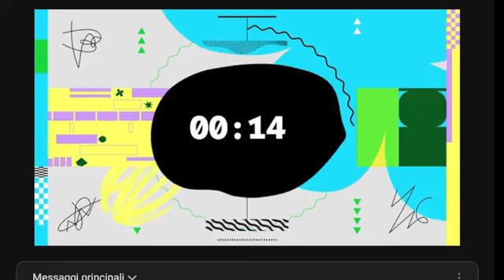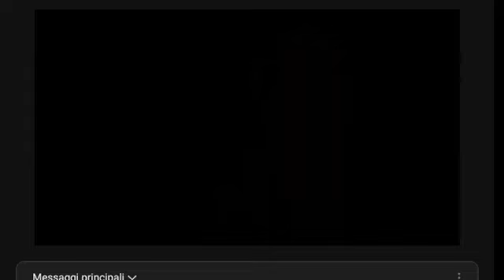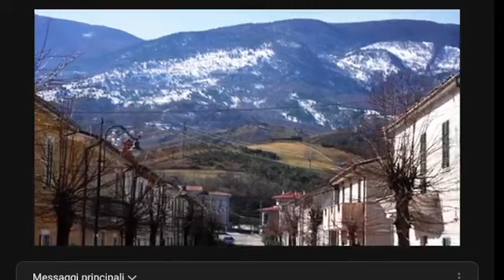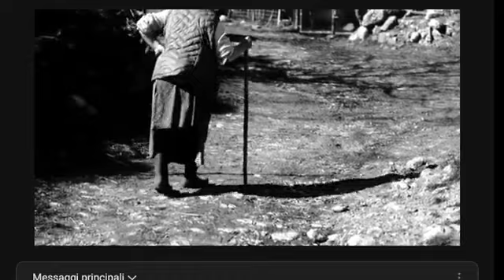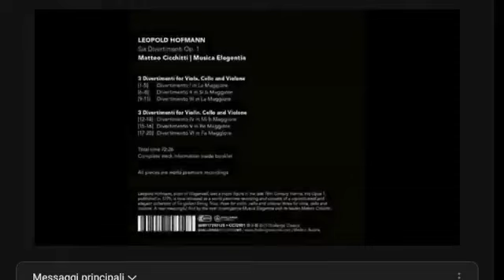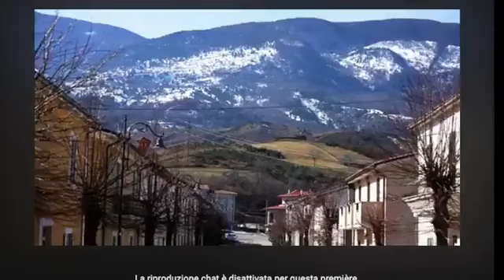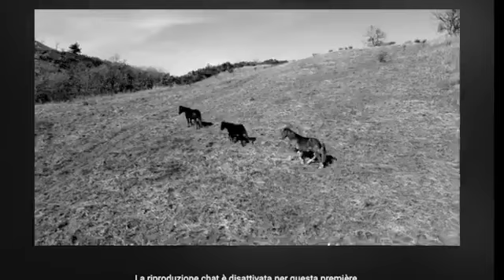MATTEO CICCHITTI & MUSICA ELEGENTIA - "ledirettedellesette" 03/03/2023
Con il patrocinio del Comune di Lanciano alle ore 19 presso il negozio Musica e Libri di Pierpaolo Ferulli, in via degli Abruzzi 33, si presenteranno ben due nuovi lavori artistici (discografico ed editoriale) del musicista frentano M° MATTEO CICCHITTI. Il tutto si svolgerà congiuntamente in diretta web Radio Elegentia nel talk show “ledirettedellesette” di Valentino Gentilezza nel canale social Facebook

Con la partecipazione di:
Davide Morante - Sindaco di Salle (Pe)
Prof. Francesco Rocco Rossi - musicologo
Paola Nervi - violista e violinista
Antonio Coloccia - violoncellista
Maurizio Paciariello (ingegnere del suono)
Avv. Filippo Paolini - Sindaco di Lanciano (Ch)
Prof. Gianluca Del Malvò - docente di Lettere

- In occasione dell'EARLY MUSIC DAY presentazione in prima mondiale  del CD “Six Divertimenti for viola/violin, cello and violone" by Leopold Hofmann - Matteo Cicchitti/Musica Elegentia
2023 Challenge Classics

- In occasione dell’International Writers’ Day presentazione del saggio di Matteo Cicchitti su G. Ch. Wagenseil (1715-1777) e l’uso del gran violone nel genere dei divertimenti nella scuola viennese del ‘700, con la casa editrice siciliana Edizioni Momenti.
2023 Edizione Momenti

MUSICA ELEGENTIA
associazione musicale e culturale
Lanciano CH, ITALIA